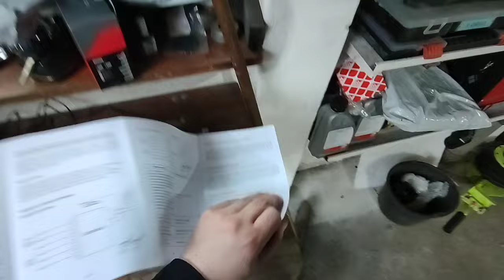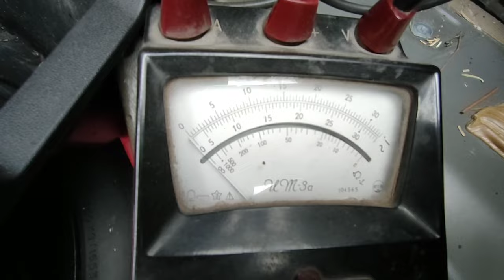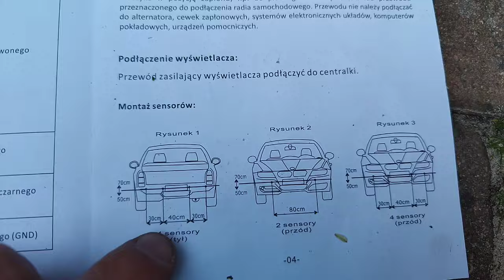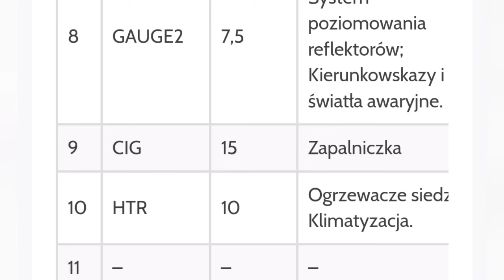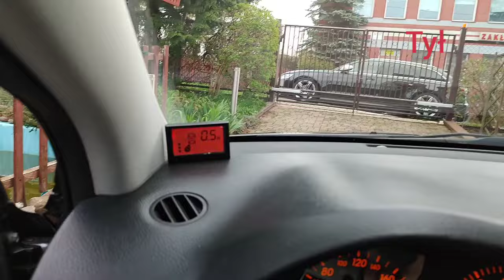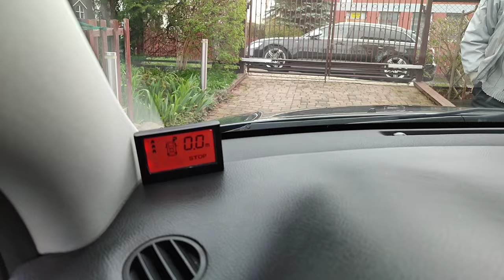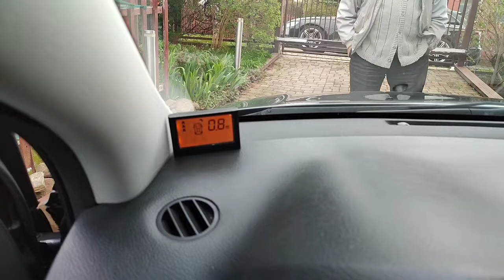Montaż czujników parkowania Lago CP12S8W z przodu i z tyłu w Toyota Avensis T25 parking sensor